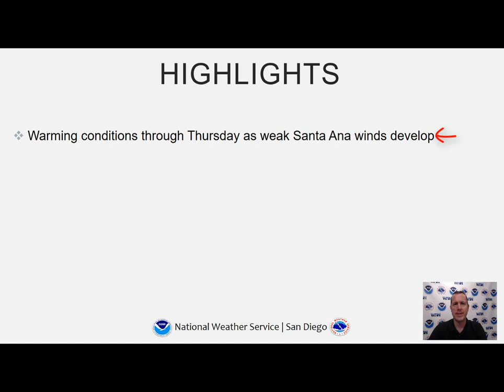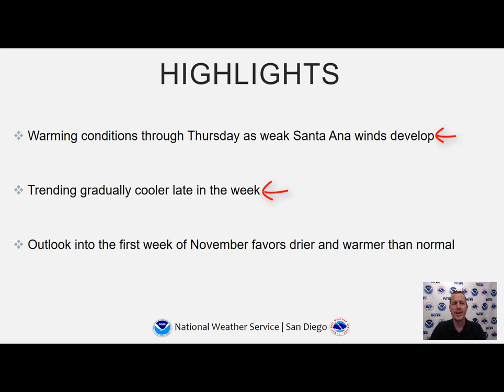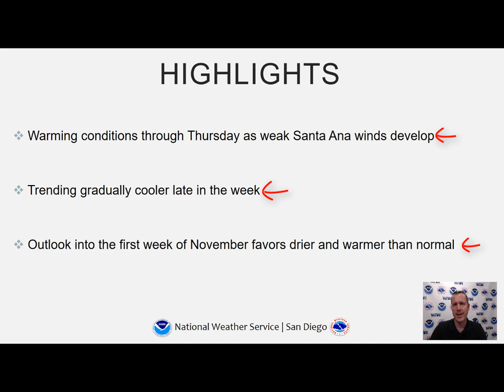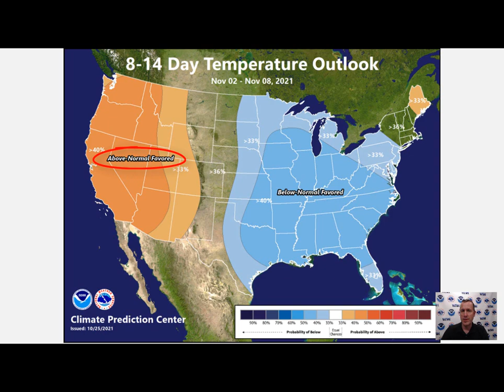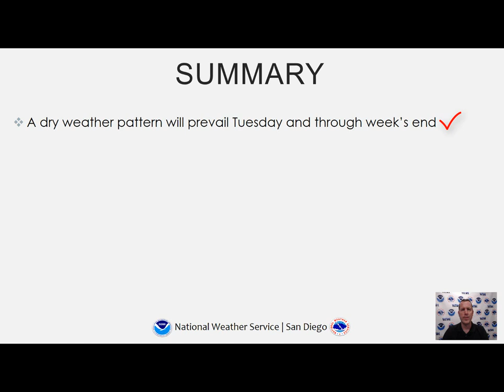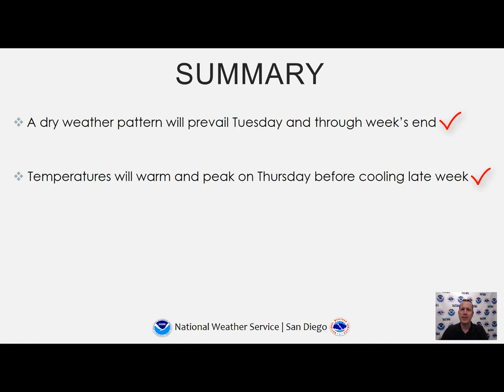NWS San Diego Weekly Weather Briefing - October 26, 2021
This video discusses the weather for the week ahead and into the first week of November.